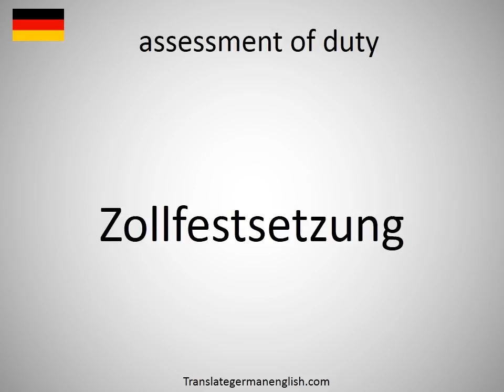How to say assessment of duty in German?